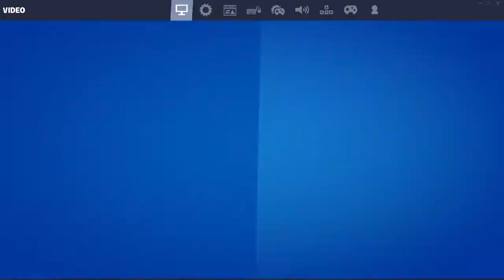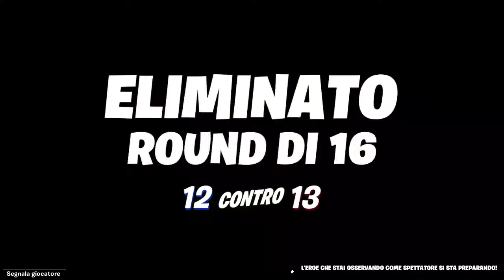fortnite sono scarso